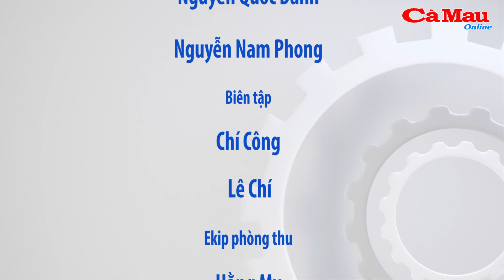Trộm xe nhảy xuống sông trốn cũng không thoát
(CMO)  Vào ngày 9/4, trên đường tuần tra kiểm soát, Tổ công tác đảm bảo ANTT Công an huyện Thới Bình, tỉnh Cà Mau nhận được tin báo có đối tượng trộm xe mô-tô của người dân tại khóm 2, thị trấn Thới Bình, đang trên đường chạy trốn. Lực lượng Cảnh sát giao thông kết hợp cùng Đội cảnh sát hình sự và người dân chia làm nhiều ngã bao vây đối tượng.